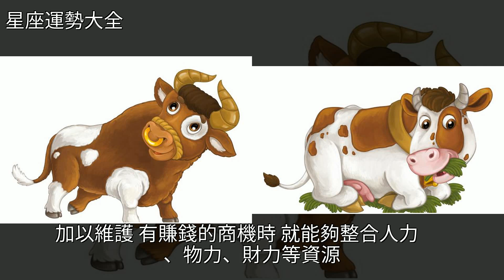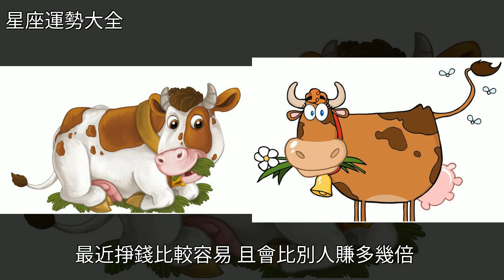人有千算，天則一算：1973年“45歲牛”運與命，不是一般的準！，[星座運勢大全]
人有千算，天則一算：1973年“45歲牛”運與命，不是一般的準！ [星座運勢大全]生肖,風水,星座人有千算，天則一算：1973年“45歲牛”運與命，不是一般的準！ [星座運勢大全]生肖 風水 星座